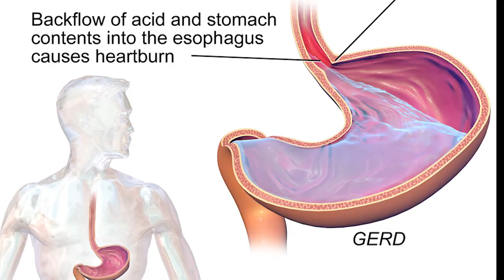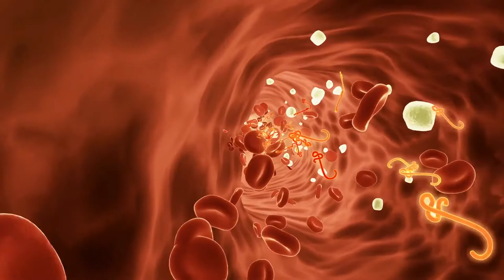चार बातें जो नहीं करनी चाहिए खाना खाने के बाद- कुछ जरूरी बातें भूलकर भी नहीं करें खाने के बाद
खाना खाने के बाद कुछ जरूरी बातें भूलकर भी नहीं करें यह काम चार बातें जो नहीं करनी चाहिए खाना खाने के बाद